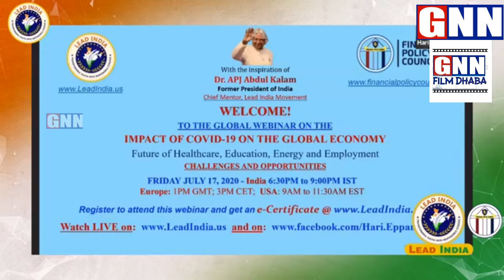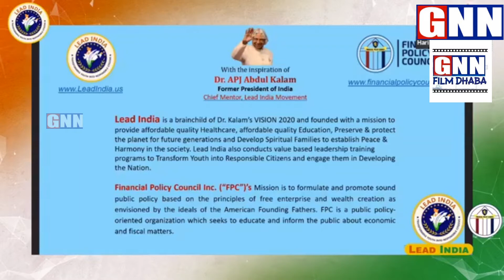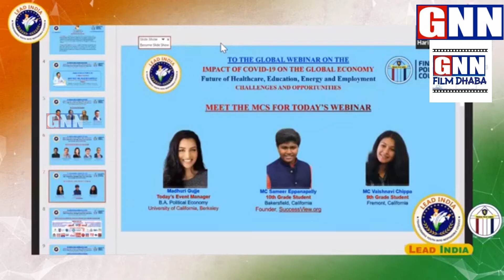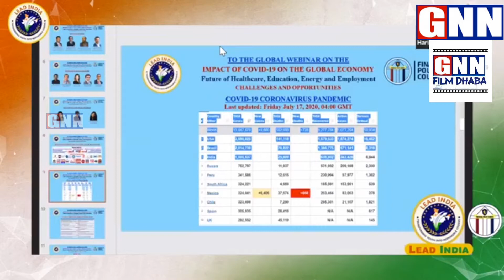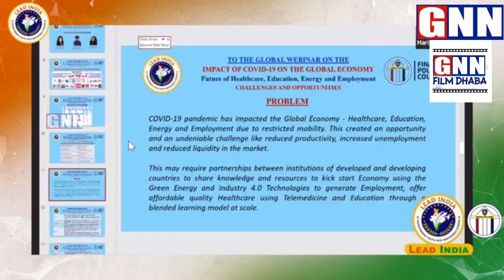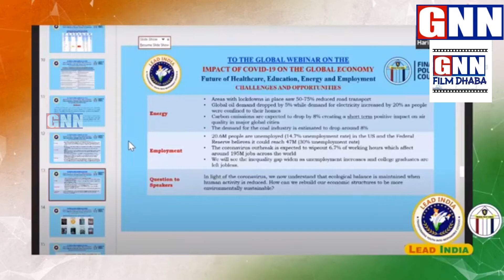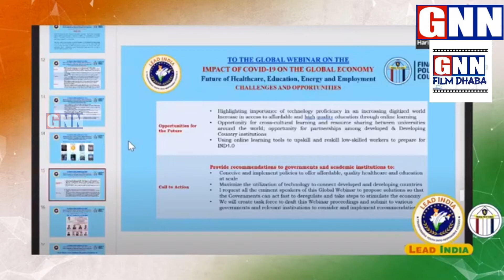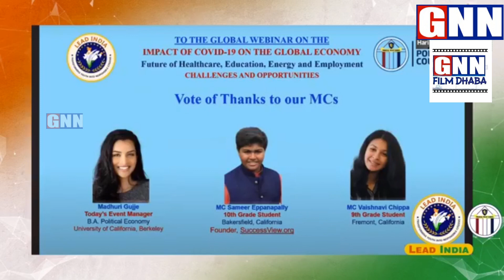COVID-19 Impact On The Global Economy Explained | ప్రపంచ ఆర్థిక వ్యవస్థ పై కరోనా ప్రభావం| GNN TV USA